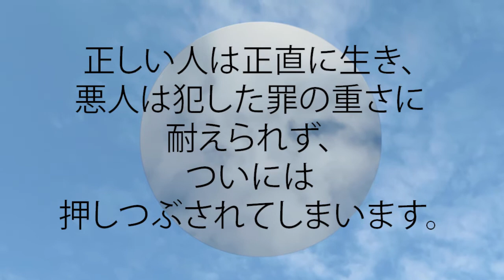箴言 11:5 正しい人は正直に生き、悪人は犯した罪の重さに 耐えられず、ついには押しつぶされてしまいます。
正しい人は正直に生き、悪人は犯した罪の重さに
  耐えられず、ついには押しつぶされてしまいます。